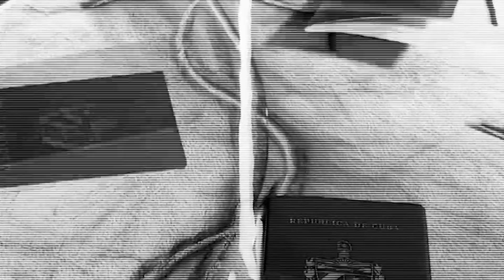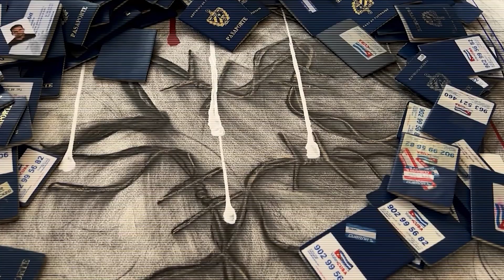Segundo Momento ETR Sab